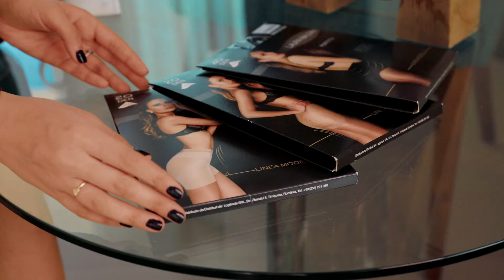Laura Baldini in Cyprus Modella collection FULL VIDEO HD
Cum primvara anului acesta este atat de imprevizibila peste tot in Europa si nu numai, am crede ca trebuie sa mai amanam putin programul tinutelor cute si fancy. Insa nu este cazul daca avem colantii potriviti de la Laura Baldini. Linia Modella ne ajuta sa fim stylish si ne protejeaza de frig, iar in acelasi timp ne modeleaza corpul pentru a obtine acea silueta mult visata. Exista patru modele diferite in functie de ce zona vreti sa modelati si colantii vin in culori si densitati diferite.